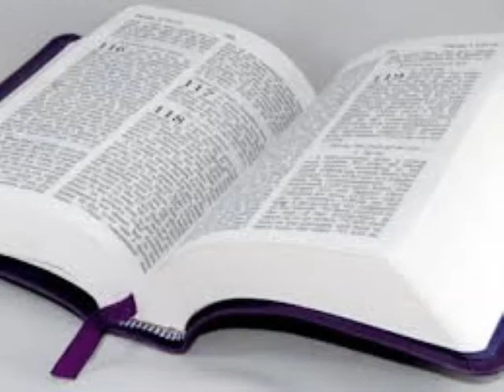Seri etid sou liv pwofèt Jozye a.#11